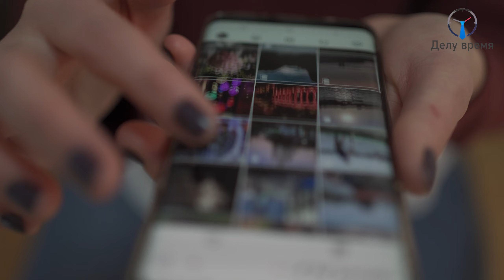С 1 декабря приставы и суды должны официально перейти в социальные сети! Что изменится для граждан?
Всем привет! Меня зовут Татьяна Пастушенко и я руководитель юридического отдела «Делу Время». С 1 декабря 2022 года органы власти должны будут создать официальные аккаунты с описанием текущей деятельности учреждений. Далеко не все ведомства и госорганизации - ведут, либо почти не обновляют свои паблики. Что изменится для граждан? Смотрите в этом видео!

🚩Федеральная юридическая группа «Делу Время» занимается процедурой банкротства начиная с 2015 года. За 6 лет мы проделали огромную работу и помогли избавиться от долгов тысячам наших клиентов с помощью процедуры банкротства физических лиц.

🎁 В одном из прошлых выпусков я разыгрывал 1000 рублей. Победитель, чей комментарий появился вначале этого ролика, просьба написать в Telegram @Delovoevremya

00:00 Тема выпуска!
00:54 Итоги розыгрыша денежного приза
01:19 Что должны сделать органы власти с 1 декабря
01:50 Цель нового законопроекта
02:50 Специальная система на основе портала гос услуги
03:12 Как новости отразятся на гражданах?
04:14 Подпишитесь на канал!
05:10 Телеграм канал для должников
05:38 Бесплатная консультация от нашей команды по списанию долгов и кредитов